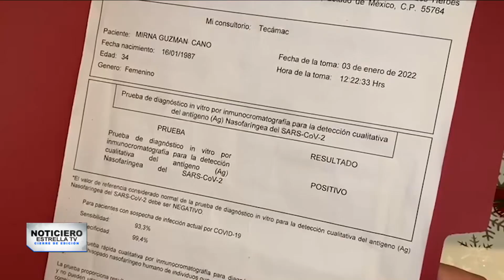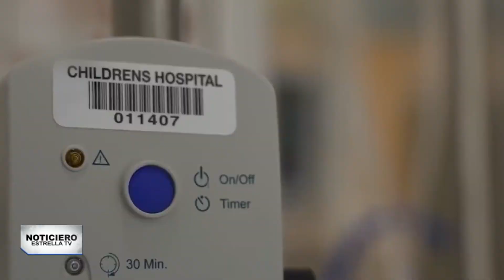ResumenNoticiero | Caen líderes de la Mara Salvatrucha y Ómicron impacta con fuerza a México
Resumen de las noticias más destacadas del NoticieroEstrellaTV y CierreDeEdición del día 6 de enero de 2022

00:00 Líderes de la Mara Salvatrucha

01:40 Ómicron impacta con fuerza a México

03:29 Se recrudece el conflicto armado en la frontera entre Colombia y Venezuela

05:29 Centros médicos reciben récord de pacientes pedriáticos en Estados Unidos